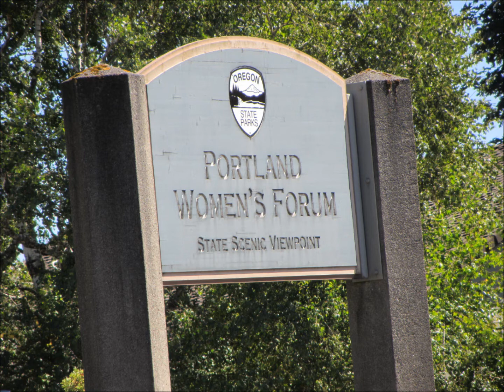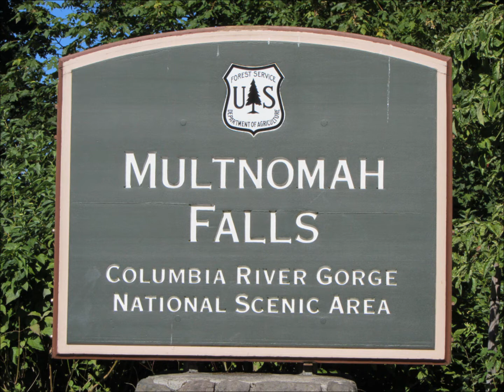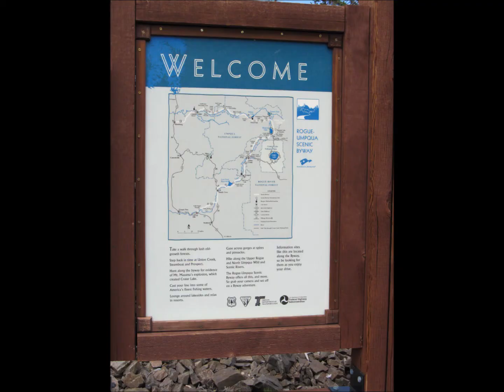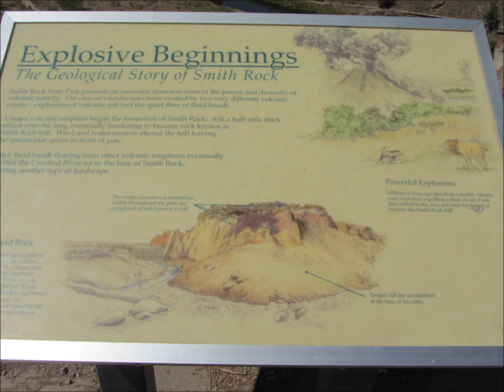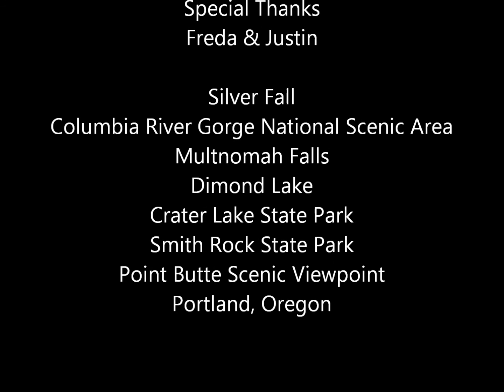Brief Tour Oregon Scenics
Tour several Oregon State parks and scenic areas. Visit Silver Fall, Columbia River Gorge National Scenic Area, Multnomah Falls, Diamond Lake, Crater Lake, Smith Rock State Park, Point Butte Scenic Viewpoint and Portland, Oregon.